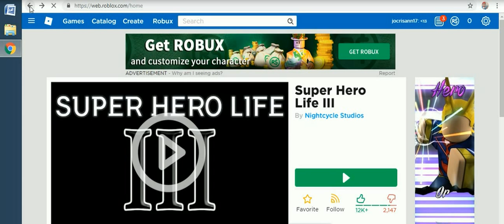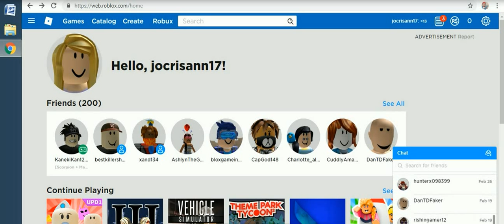roblox april 2nd edition -33